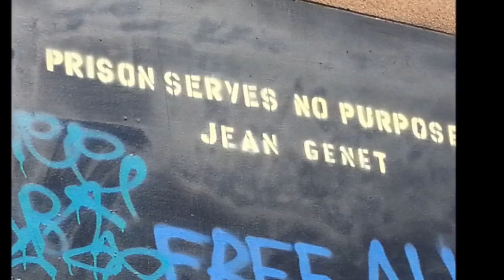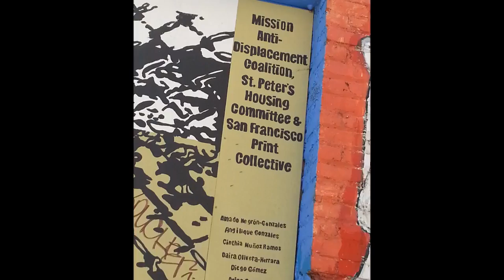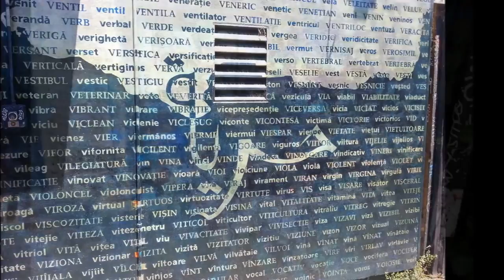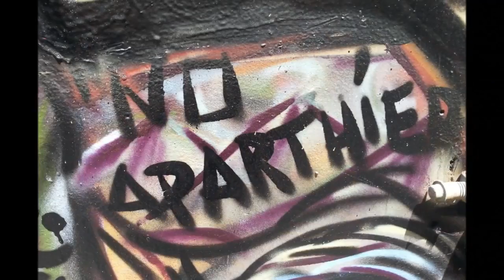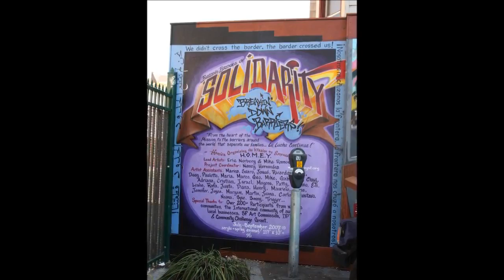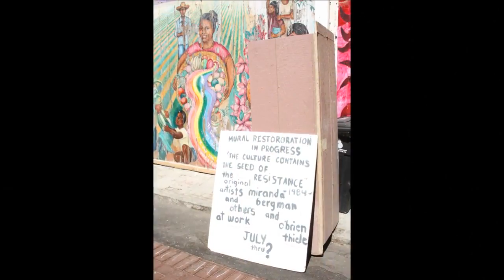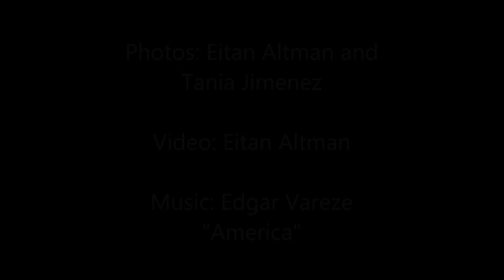Culture contains the Seed of Resistance Murals in San Francisco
Slides show of murals from San Francisco.